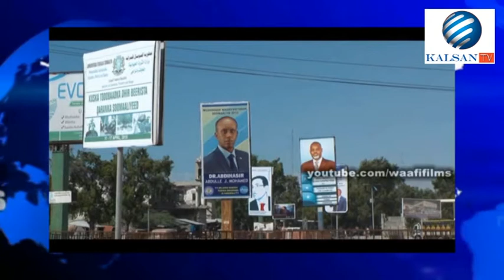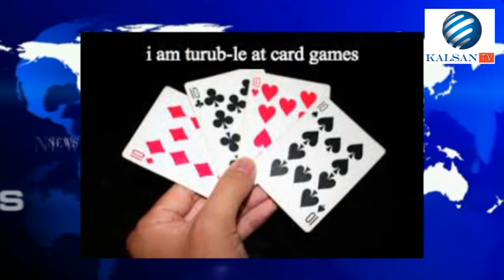XUBINTA KALA MAAN 24 12 2016